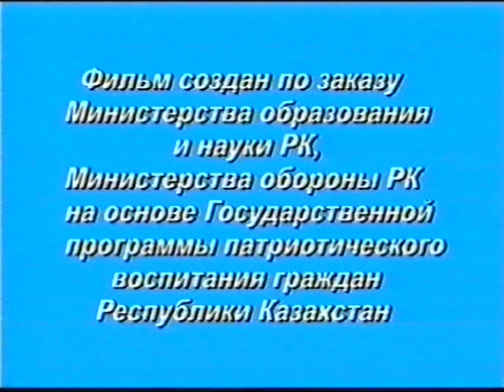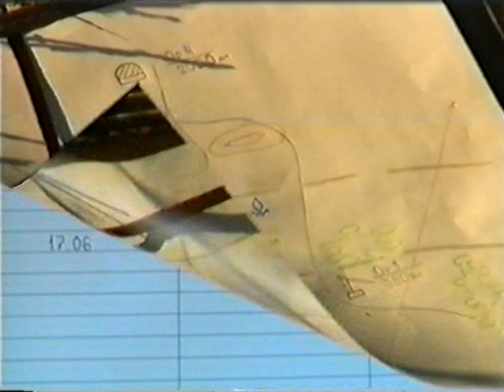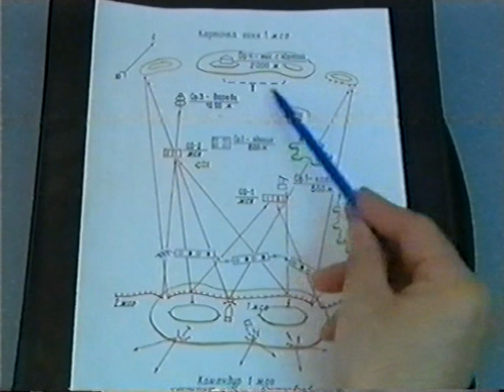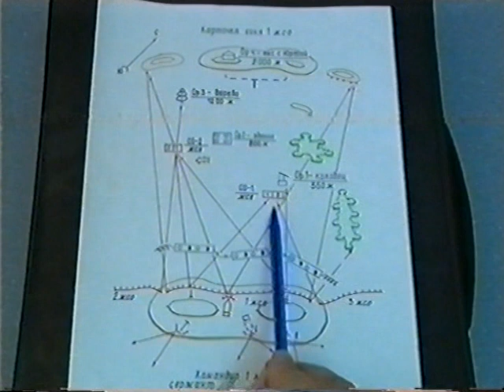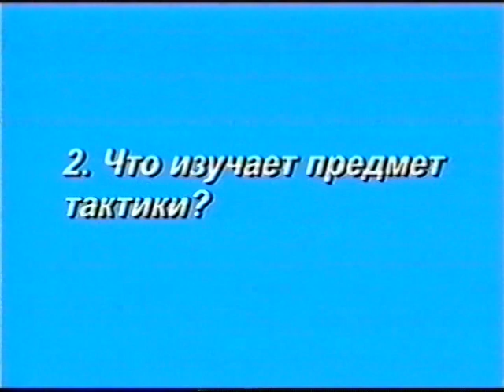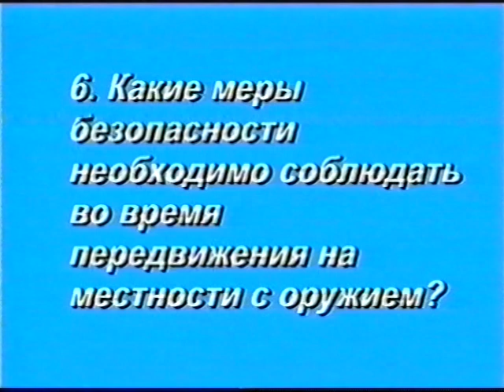5-й фильм. Тактическая подготовка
Начальная военная подготовка. Учебный фильм.

Издательство “Мектеп” выпускает учебники и учебные пособия нового поколения по начальной военной подготовке для 10 и 11 классов общеобразовательных школ. Для проведения уроков в качестве наглядного пособия демонстрируются видеофильмы.

Этот фильм дает учащимся представление о назначении Вооруженных сил Республики Казахстан, их характере, боевой традиции и войсковом товариществе.

Видеофильмы предназначены для воспитания у нашей молодежи таких качеств, как мужество, дисциплинированность, стойкость, преданность Родине.

Молодые люди приобретают военные и технические знания и навыки, закаляют себя физически, чтобы в любой момент выступить с оружием в руках на защиту своего Отчества.